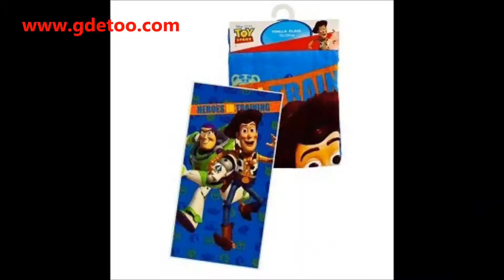Center parcs - 186 - De Kempervennen - Poissons exotiques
Nous vous proposons dans cette video du blog de découvrir en video la piscine tropicale de center parcs de kempervennen . En plein coeur des pays bas vous pouvez découvrir cette piscine extraordinaire où vous pouvez nager au coté des requins et autres poissons tropicaux.

Vous pouvez découvrir les boutiques de nos partenaires:
, le spécialiste de la licence
le partenaire de votre sommeil
, le magasin des blouses blanches.